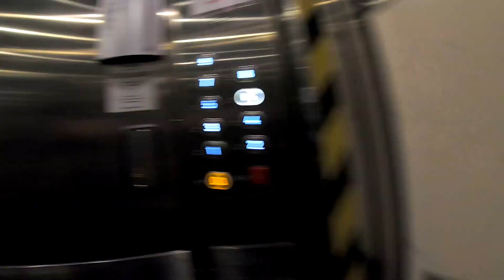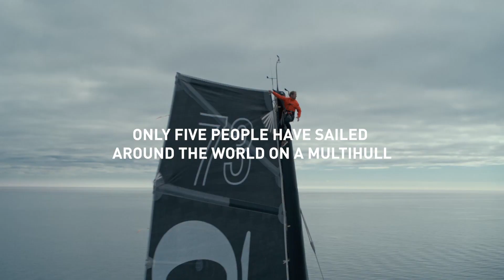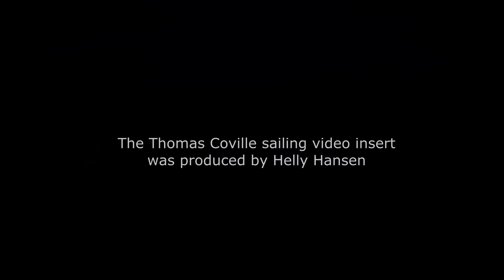Thomas Coville and Helly Hansen (Round the world)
(Interview in English, after intro in Swedish) Thomas Coville is ready to set sail in another record attempt. This time to be the first man to sail around the globe in less than 40 days. Sailing West got to meet him in Oslo a few days before the launch of the new multihull trimaran he will use, and a nice insight into Helly Hansens 2019 sailing garments.